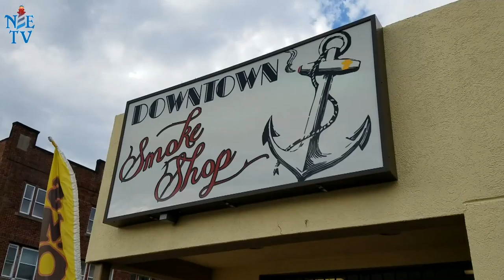Downtown Smoke Shop Original